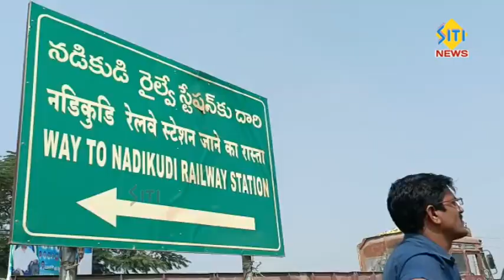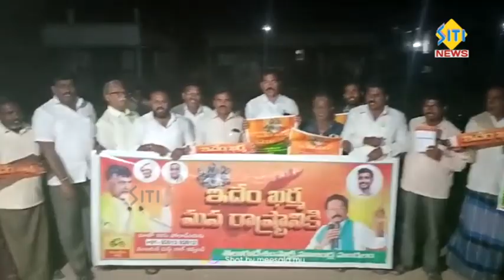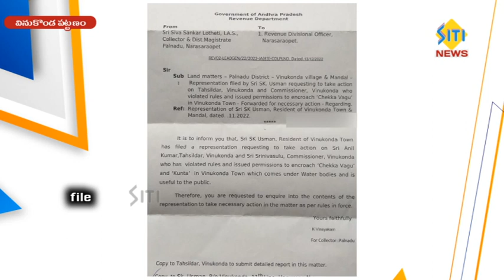sitinews vinukonda 23.12.2022